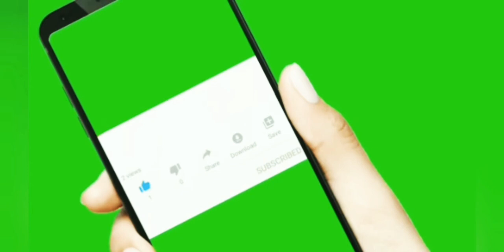Hi guys. I will try my Luck the new Event in Luck Royal. Plz watch the full video.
Guys video pasand aye to ak like kar dena plz guys and channel mein new ho to subscribe kar dena channel ko and sahre kar dena video ko apne friends ka sath.

Free fire related videos and many other games related videos I will post.

Plz I need a small support for you because thora support ka sath mera motivation barega and mein ise vi jwada acha acha videos bana paunga